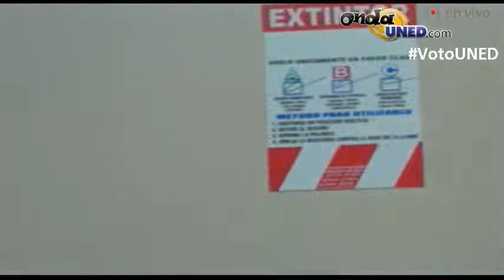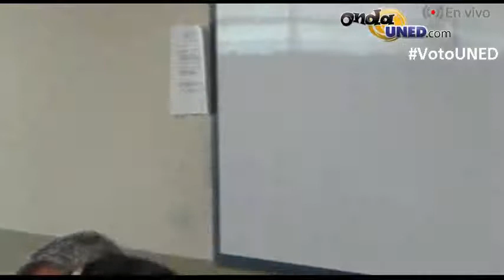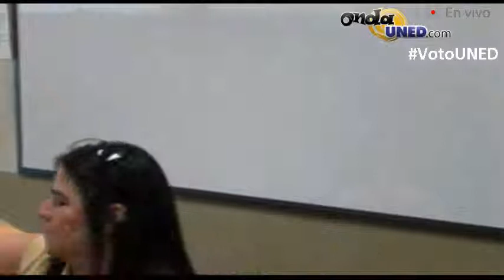VotoUNED Gira de candidat@s a la rectoría al CEU de Ciudad Neily